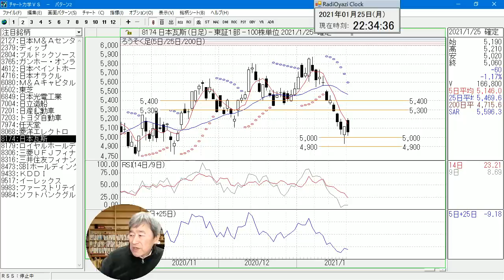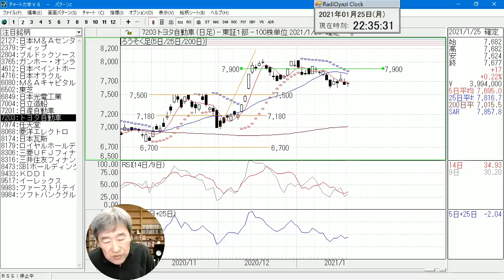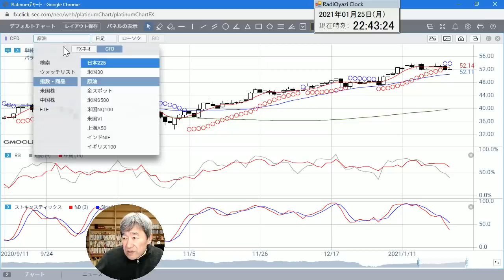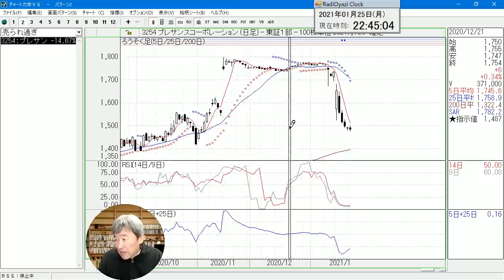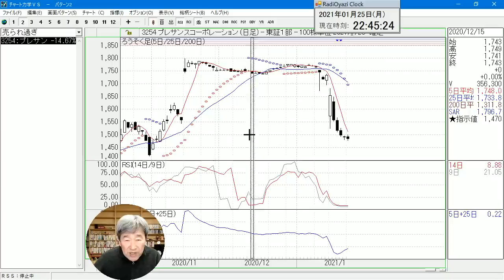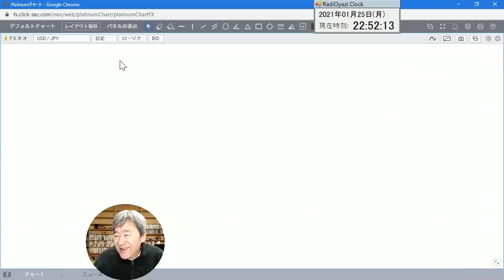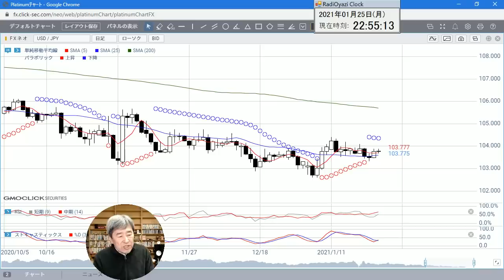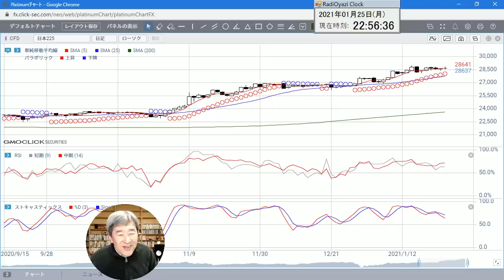【株&FX】日経225も、ドル円も、こんなに横ばいして、もみあってしまうと、もーーーこれはどうしようもないぜ。買いも売りもできねえじゃねえかよ、という状況の中で、ラジオヤジの相場解説。で、どうなるの？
2021年1月25日(月)のヨルトレ。日経225も、ドル円も、こんなに横ばいして、もみあってしまうと、もーーーこれはどうしようもないぜ。買いも売りもできねえじゃねえかよ、という状況になっています。さて、どうしたらいいのでしょうか。